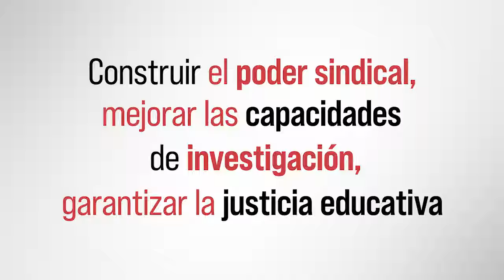12ª Conferencia Internacional de Educación Postsecundaria, Superior e Investigación. 02